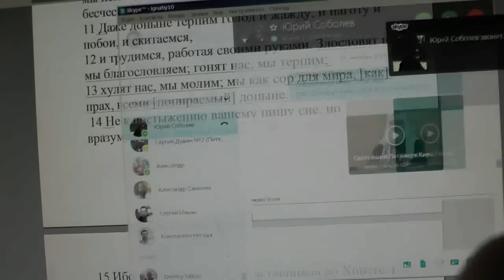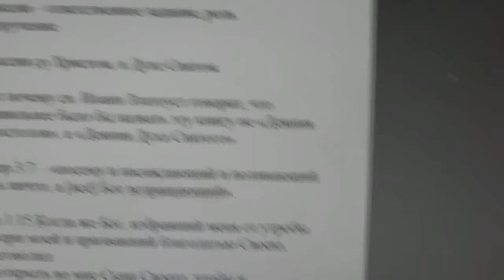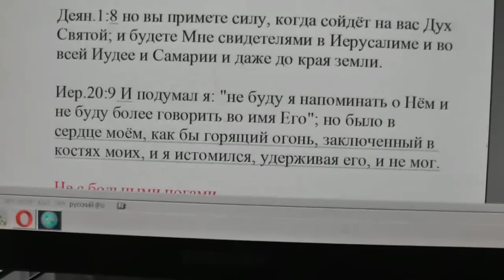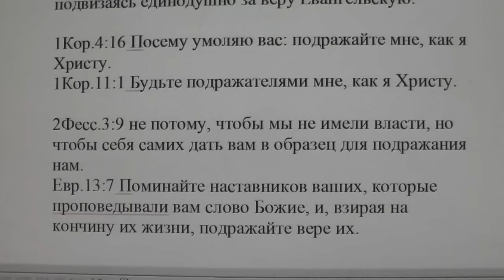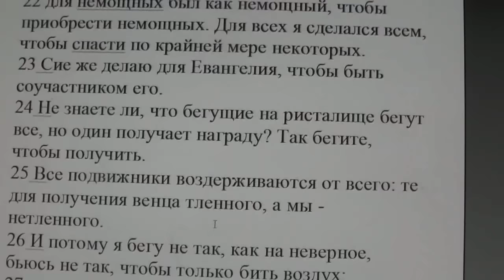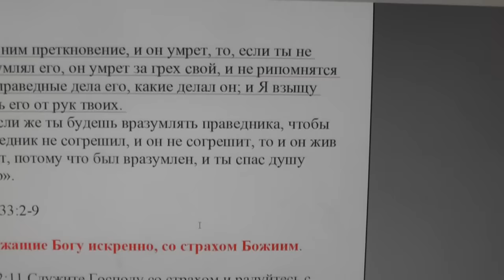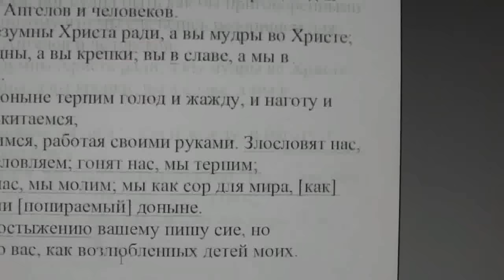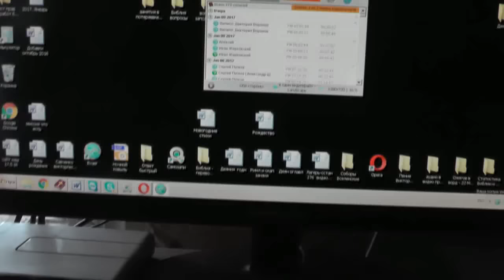Каким должен быть миссионер во свете святой Библии. 11. 01. 2017